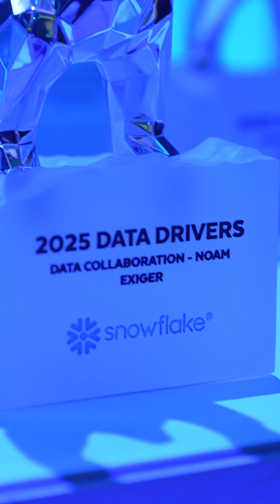Snowflake Summit 2025 | Conference Highlights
Snowflake Summit 2025 was a record-breaking event that attracted more than 20,000 attendees and featured more than 500 sessions and 150 product announcements. If you missed it, don't despair. All the keynote presentations are already posted here on this YouTube channel, and the Luminary Talks and breakout sessions will be posted over the course of the coming weeks.